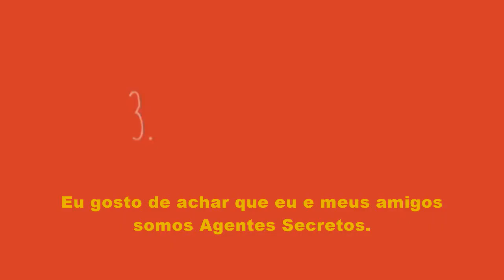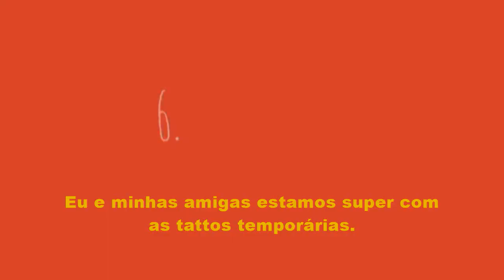Barbie Vlog #13 – Tudo sobre listas! | (LEGENDADO) (PORTUGUÊS BRASIL) (HD)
VLOG: #13 Tudo sobre listas
ANO: 2016

SOBRE OS VLOGS:
A Mattel criou um novo modelo de animação e os vlogs não possuem um script escrito com bastante tempo de antecedência. Eles são feitos em tempo real (na medida do possível) e capturados juntos. Ao longo do tempo, todas as irmãs da Barbie irão aparecer, e talvez a Barbie esteja presente no Vine também. A direção criativa da Mattel definiu como muito importante para a Barbie a obtenção de likes, para medir a popularidade da boneca e também como mais importante ainda o fato da comunicação direta com seus fãs.

LEGENDAS/TRADUÇÃO BRASILEIRA:
Legendas exclusivas para o canal “BARBIE BR” no YouTube.
Note que algumas expressões inglesas são adaptadas para melhor entendimento em português brasileiro. A iniciativa de postagem dos vlogs começou a partir de pedidos para a tradução dos vídeos produzidos pela Barbie para o canal oficial global aqui no YouTube. A partir de janeiro de 2016 a tradução será simultânea com os lançamentos oficiais.

“Compartilhe ideias, inspire pessoas a fazer o mesmo.
Seja quem você quiser ser.”